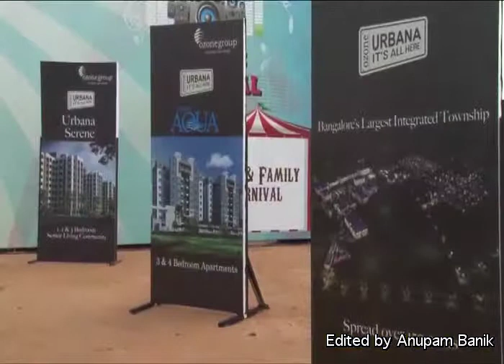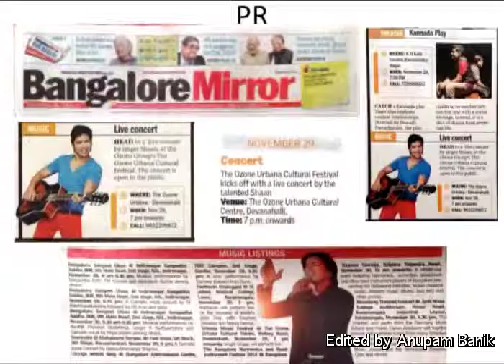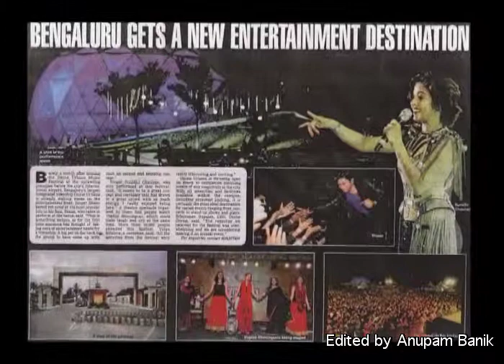Ozone_Urbana_AV